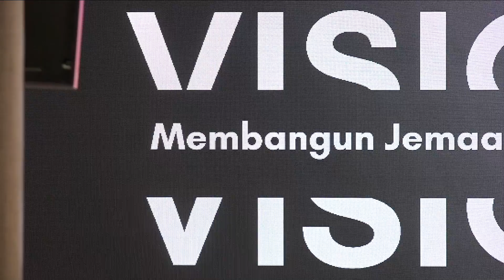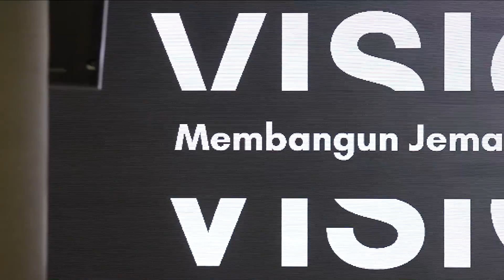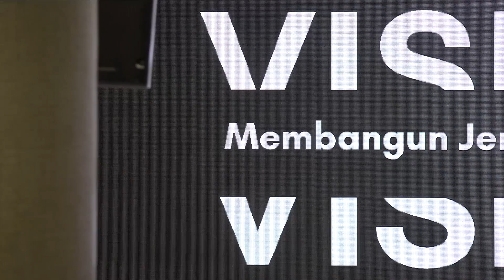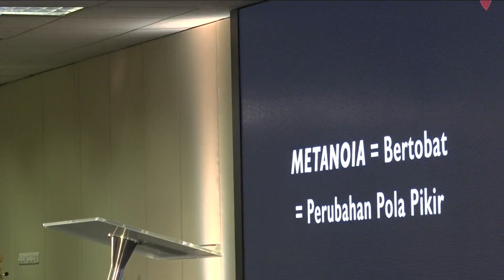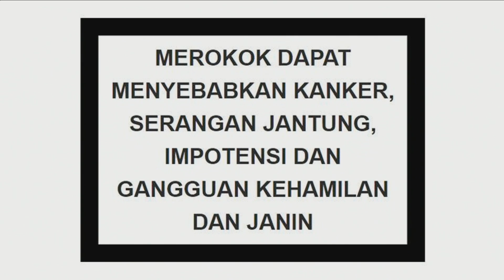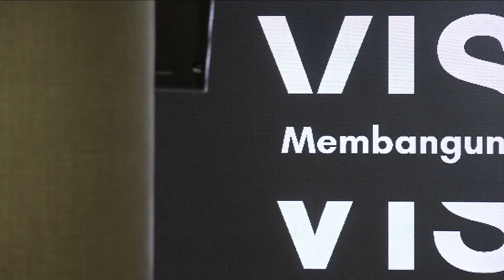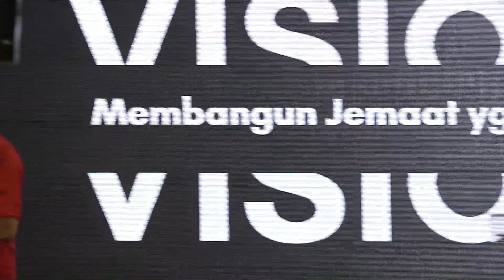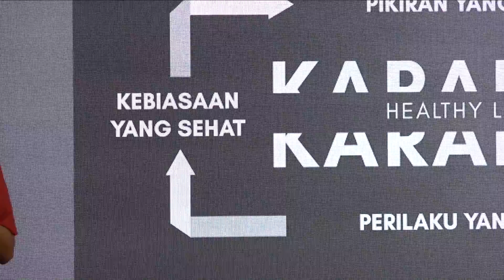Ps. Timothy Abraham - Pikiran yang Sehat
Pikiran yang Sehat / Healthy Mind
Ps. Timothy Abraham

Tahun 2019 adalah tahun kelahiran yang baru. Apakah hati kita siap untuk menerima tahun
kelahiran yang baru? Hati yang mau dibentuk oleh Tuhan. Orang yang takut akan Tuhan adalah
orang yang lemah lembut. Gereja kita mempunyai visi untuk membangun jemaat yang Sehat. Hati
itu berbicara pikiran dan perasaan. Hal pertama yang mau kita pelajari adalah 'Pikiran yang Sehat'.
Efesus 4:22-24; Yang lama harus dibuang dulu, lalu yang baru bisa datang. Bagian kita untuk bisa
menerima hal yang baru adalah kita harus usahakan dengan pikiran yang sehat. Rom 12:2, Kita
harus berubah melalui pembaharuan budi kita. Metanoia = Bertobat = Perubahan pola pikir.
Pikiran kita haru menjadi pikiran yang sehat dan mempunyai pikiran iman. Kita seringkali takut
akan segala yang terjadi disekeliling kita. Ketakutan inilah yang merusak pikiran kita. Di dalam
Kejadian 3, iblis berusaha untuk mempengaruhi pikiran Hawa. Dialog iblis dengan Hawa
membuat Hawa berpikir. Akhirnya Hawa terpengaruhi dan memakan buah terlarang itu. v.6 Hawa
menilai bahwa buah itu menarik hati, jadi dari pikiran itu turun ke hati. v.10 mencatat kata takut
yang pertama yang merupakan penyakit pertama didalam alkitab. v.12 Adam menyalahkan Hawa
karena memakan buah terlarang. Adam takut dan mulai menyalahkan orang lain. Kemudian
konsekuensinya itu harus ada, v16. Hawa harus bersusah payah saat melahirkan dan v.17 Adam
harus bersusah payah berusaha. Ini semua terjadi karena pikiran yang sakit. Kalau kita mau
mempunyai kesuksesan, kita harus mempunyai pikiran yang sehat.
Untuk mempunyai pikiran yang sehat, kita harus mempunyai 'Pikiran Iman' Ibrani 11:1 "Iman
adalah dasar dari segala sesuatu yang kita harapkan dan bukti dari segala sesuatu yang tidak kita
lihat." Kita bisa melihat dari Abraham sebagai bapak orang beriman. Abraham diuji imannya pada
saat dia diminta untuk mengorbankan anaknya. Pikiran iman itu akan menghasilkan suatu
perilaku. Abraham adalah seorang negotiator, tetapi di Kej 22:5 Abraham taat langsung
melakukan perintah Tuhan. Orang yang memiliki pikiran iman akan mempunyai perkataan iman.
Abraham tidak hanya bermimpi dan berkata positif, tetapi dia beriman. Orang yang punya pikiran
iman, dia akan melakukan sesuai dengan perintah Tuhan. Kenapa Abraham bisa seperti ini? Ibrani
11:17-19, Abraham pegang janji Tuhan bahwa dari Ishak keturunannya akan diberkati, lalu pada
ayat 19 Abraham berpikir. Ibrani 11:19 "Karena ia berpikir, bahwa Allah berkuasa membangkitkan
orang-orang sekalipun dari antara orang mati. Dan dari sana ia seakan-akan telah menerimanya
kembali." Allah berkuasa atas segala sesuatu, kita tidak perlu khawatir. Baca Firman supaya kita
mempunyai dasar dan bukti dari penyertaan Tuhan atas Hidup kita semua.
Tuhan memberikan kuasa kepada manusia untuk berkuasa atas Dunia ini. Tuhan Yesus
mencurahkan Roh Kudusnya kedalam dunia ini supaya kita bisa mempunyai kuasa untuk
melakukan pekerjaanNya. Penting sekali untuk kita percaya bahwa kita adalah warga kerajaan
surga. Roh Kudus mau memakai kita dengan luar biasa. Roh Kudus tidak bisa bekerja Tanpa
tubuh kita. Kita harus siap dan sehat. Pentakosta itu berbicara Roh Kudus membutuhkan kita
untuk melakukan pekerjaan luar biasa didunia ini. Iman kita harus dilindungi. Mark 5:23 Anak
kepala rumah ibadah yang sakit hampir mati. Yarius percaya dan beriman bahwa anaknya pasti

menghabiskan waktu lebih banyak daripada membaca alkitab.
Segala sesuatu yang mengendap itu yang bahaya. Tuhan bilang yang menajiskan orang itu adalah
yang keluar dari kita, bukan yang masuk. Apa yang kita makan pasti diproses oleh tubuh kita,
begitu juga dengan pikiran kita. Semua yang masuk kepikiran kita itu selalu diproses dan bisa
mempengaruhi pikiran kita. Oleh karen itu pikiran kita harus bersih, jauhkan hoax dan isi pikiran
kita dengan Firman Tuhan. Pada saat kita memiliki pikiran iman, kita tidak akan tergoncangkan.
Dari pikiran yang sehat kita akan mempunyai perasaan yang sehat.

Mulai dari pikiran kita yang mendengarkan Firman, itu akan merubah pola pikir kita dan akan
menimbulkan perasaan yang sehat untuk memberikan perilaku yang sehat lalu kebiasaan yang
sehat. Kebiasan yang sehat akan memberikan kita Karakter yang sehat / Healthy Living.